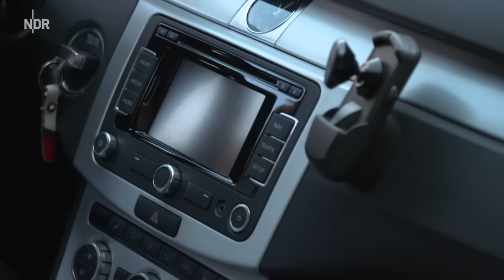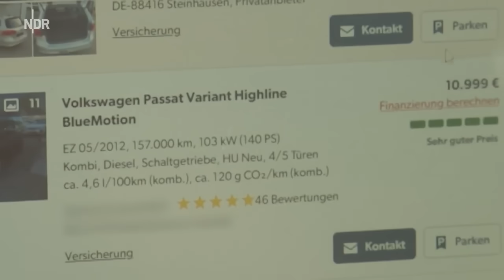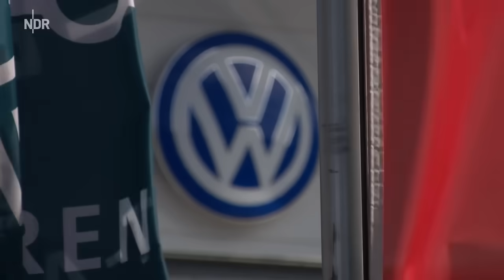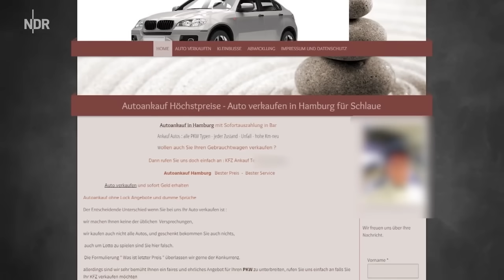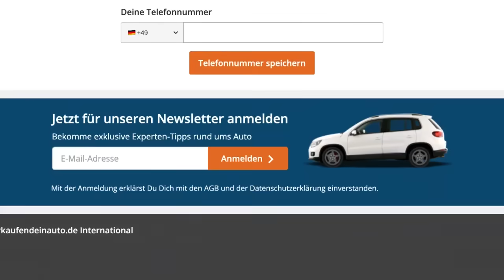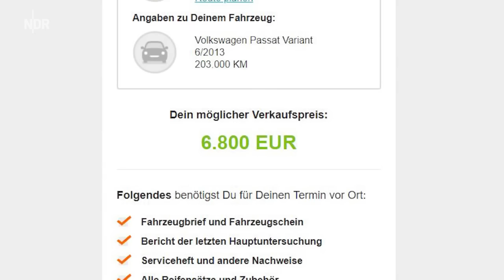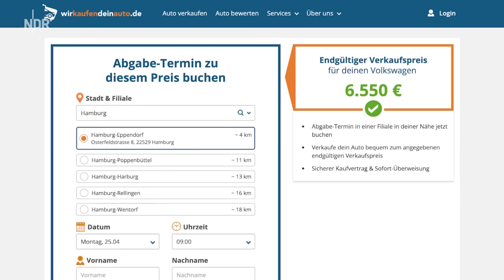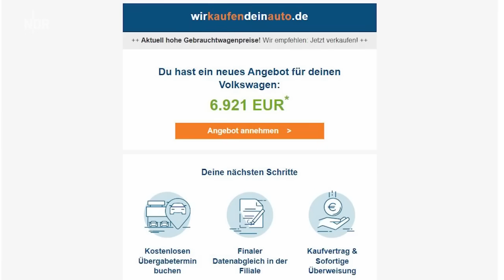Auto verkaufen – Welcher Händler bietet gute und faire Preise? | Dürfen Die Das? NDR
Wo kann man für den besten Preis seinen Gebrauchtwagen verkaufen? Privat, online oder lieber beim Händler direkt? Vorsicht: Die Preise sind nicht immer fair.

00:00 Gebrauchtwagen verkaufen
01:00 Das Auto
02:15 Beim VW-Händler
04:06 Der ADAC schätzt den Gebrauchtwagen
06:25 Der Händler im Hinterhof
09:09 Erfahrung bei mobile.de
11:56 So lief’s bei Wirkaufendenauto.de
13:58 Ein Auto, fünf Preise - Das sagt der Verbraucherschutz
14:49 Das Fazit
Verbraucherinhalte aus allen Rundfunkanstalten der ARD werden hier im Kanal gebündelt. 😊
Dieser Film ist im Rahmen der NDR-Reihe “Dürfen die das” am 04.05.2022 im NDR-Fernsehen gelaufen. Er war zunächst im YouTube-Kanal “NDR Ratgeber” zu sehen – dieser Kanal wurde zu “NDR Info“ für Nachrichten aus dem Norden. Alle Aussagen und Fakten entsprechen dem damaligen Stand und wurden seitdem nicht aktualisiert.
Übrigens: Da wir zum ARD gehören, könnt ihr dieses Video kostenlos herunterladen und unterwegs offline schauen!

AUTO VERKAUFEN
Die Preise für gebrauchte Autos sind in den letzten Monaten explodiert, da es immer weniger Neuwagen gibt. Die Gründe hierfür sind vielseitig. Lieferengpässe in Folge der Corona-Pandemie oder fehlende Halbleiter. Wer also schon länger nachdenkt, sein Auto zu verkaufen, könnte die Gunst der Stunde nun nutzen, um möglichst viel Geld für sein Auto zu bekommen.

AN WEN UND WO SOLLTE VERKAUFT WERDEN?
Neben dem eher aufwendigen Privatverkauf, mittels Inseraten, geht das natürlich auch bei einer Händlerin oder einem Händler, stationär oder einfach online. Das häufige Versprechen der Autoankäuferinnen und -ankäufer: Alles natürlich fair und zu den besten Preisen und Konditionen, damit alle im hart umkämpften Markt der Gebrauchtwagen ihren Platz finden.

WAS WIRD VERSPROCHEN?
Entsprechend klingen die Preisversprechen für gebrauchte Autos erst einmal gut. Aber dann kann es schon mal vorkommen, dass eine Ankäuferin oder ein Ankäufer knapp 30 Prozent weniger für das Auto bietet als es andere tun, vorher in der Werbung aber viel mehr versprochen hat. Halten Ankäuferinnen und Ankäufer für gebrauchte Autos ihre Versprechungen ein? Oder wird für das gebrauchte Auto am Ende viel weniger Geld geboten, als es eigentlich Wert ist?

Welche unterschiedlichen Preise für ein Gebrauchtwagen geboten werden, könnt ihr in diesem Video sehen!

 Autorin: Susan Penack
Bildquellen: Adobe Stock | Cookie Studio / NDR